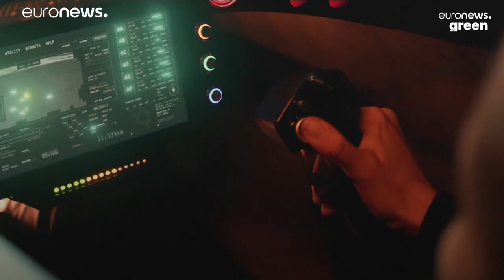What will the world's first flying electric car race look like?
After completing the final tests on its cars, Airspeeder is planning to launch the first three events later this year.